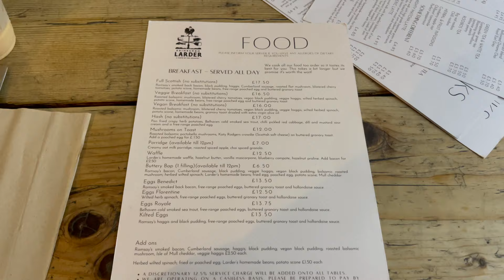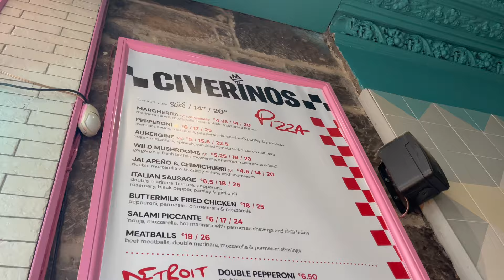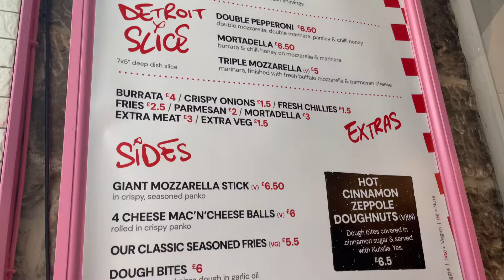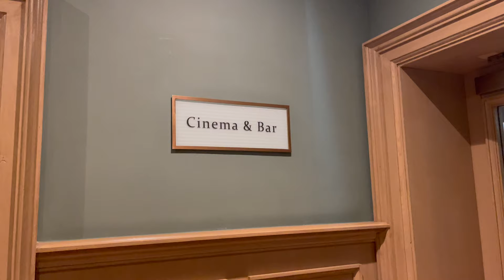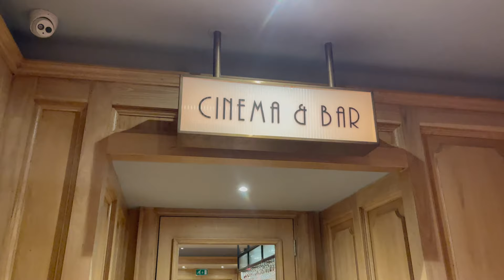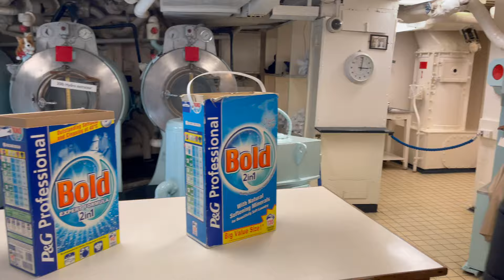VLOG | weekend in Edinburgh, Scotland